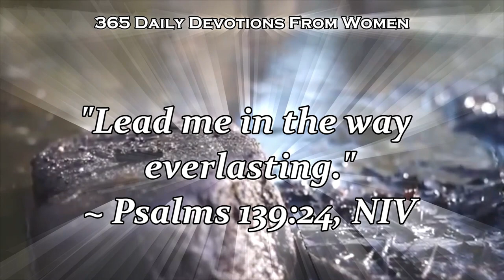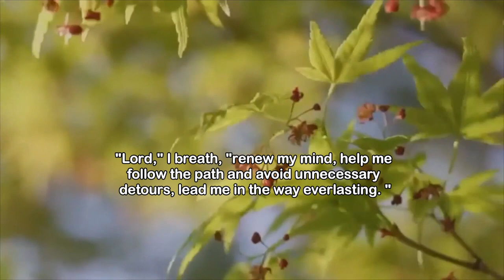365 Daily Devotionals : It Seemed Right | January 29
Jan. 29 - It Seemed Right
365 Daily

Scripture lays out for us a clear path, but so often we deviate from it, wandering here and there and sometimes arriving back where we started, no closer to our original goal.

Join us daily every 5:00 a.m. for our 5-minutes Daily Devotional.